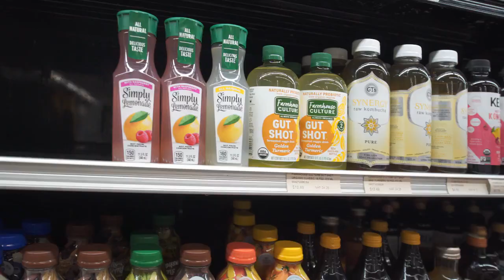Walking in SXM | a rant | Pop the ballon foolishness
Best of Blogging online, travel, health and fitness